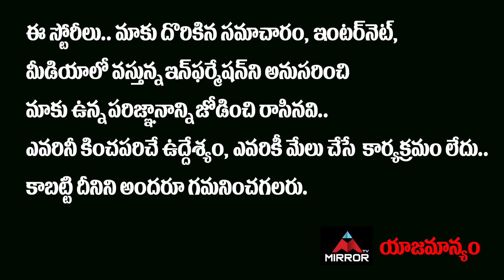Anchor Suma Kanakala About Jayamma Panchayathi Movie Story & Her Character | Mirror TV